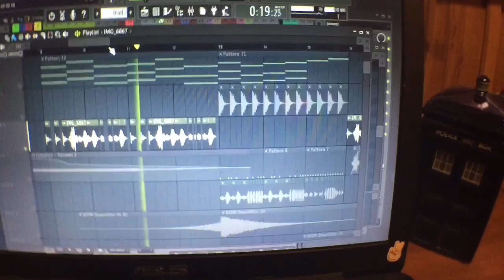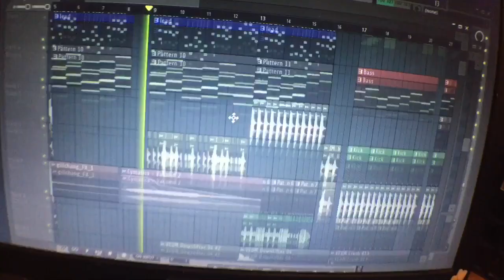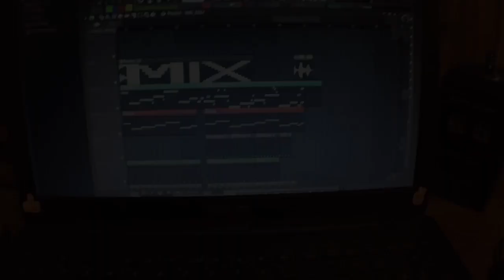Making a song with... a vacuum cleaner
Here is how to make a song with a vacuum cleaner! Enjoy!